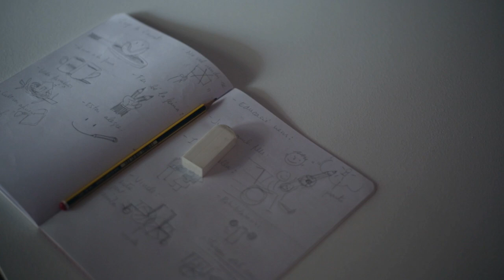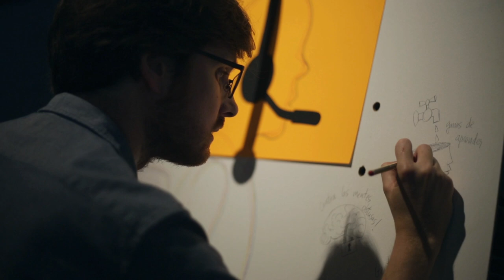Projecció del documental ‘Yo elijo trabajar’, la història dels treballadors de DKV Integralia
Vídeo curt sobre la trobada que varem organitzar en el marc de la la Barcelona Design Week 2017, en què es va projectar el documental ‘Yo elijo trabajar’, la història dels treballadors de DKV Integralia. El film, així com les enriquidores xerrades posteriors, van servir d'inspiració als participants de l'activitat.